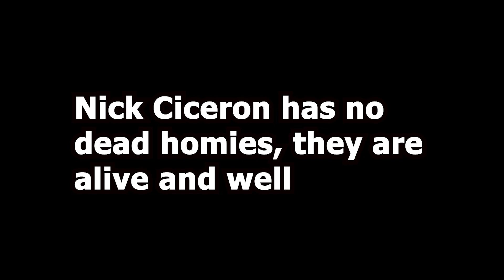Sifu Spare Endings Part 2 |She Needs Her Own Episode